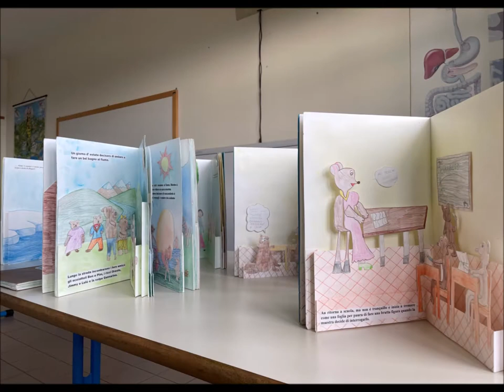Santa Maria Apparente 2021